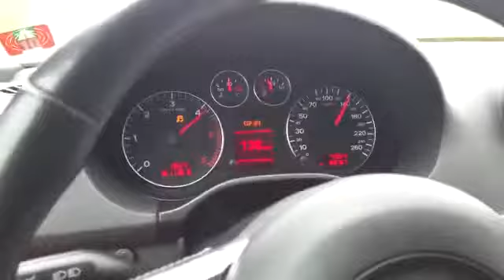Audi A3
Bmn con 1856 mappa e scarico!!  Compressione  scarsa!!